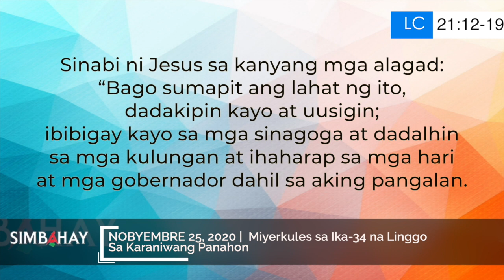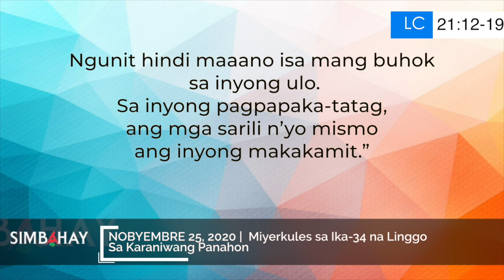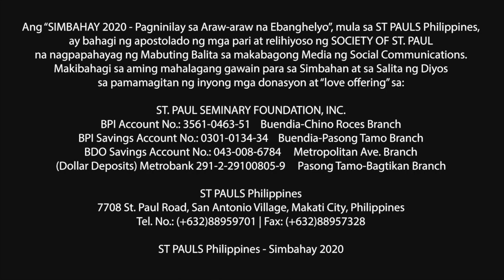Simbahay | Miyerkules sa Ika-34 na Linggo sa Karaniwang Panahon | Nobyembre 25, 2020